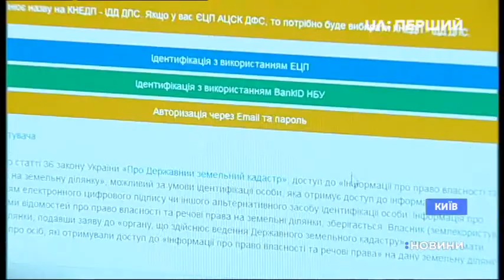Завтра депутати планують розглянути законопроєкт про земельні аукціони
Завтра депутати планують розглянути законопроєкт про аукціони, на які виставлятимуться вільні ділянки землі. Про це сказав Голова депутатської фракції «Слуга народу» Давид Арахамія.

Торги потрібні, бо на всіх громадян України землі не вистачає – пояснив Суспільному заступник голови державного геокадастру Олександр Краснолуцький. За його словами нині у приватній власності – 60% земель. Власники – 17 мільйонів громадян України. Тобто, менше половини. Землі, що залишилася не приватизованою, на всіх не вистачить, тому безкоштовну приватизацію, вважає Краснолуцький, потрібно скасовувати.